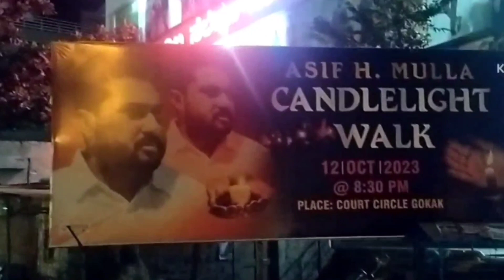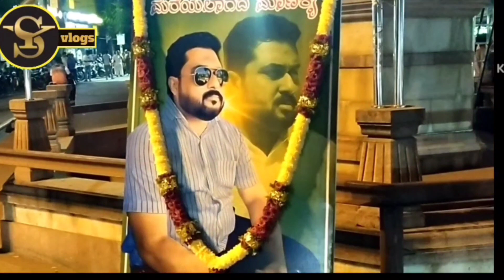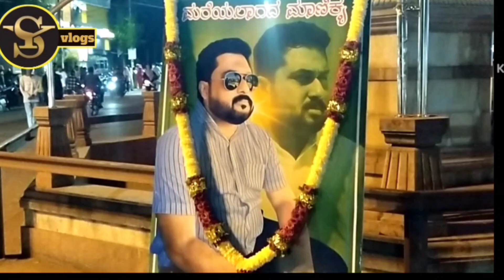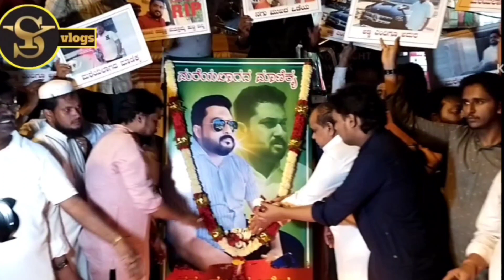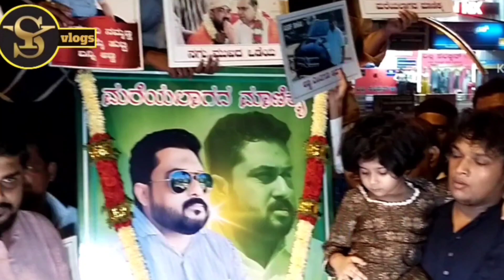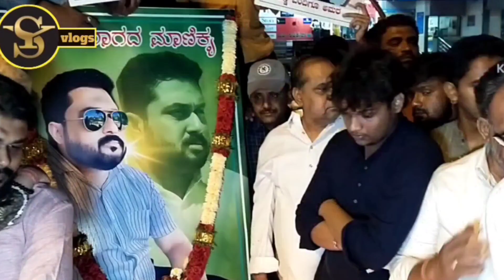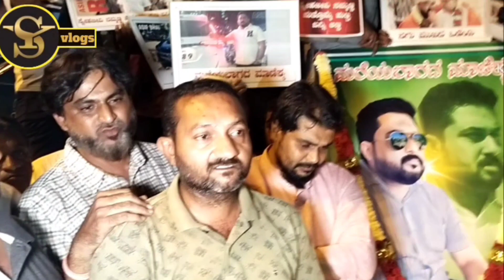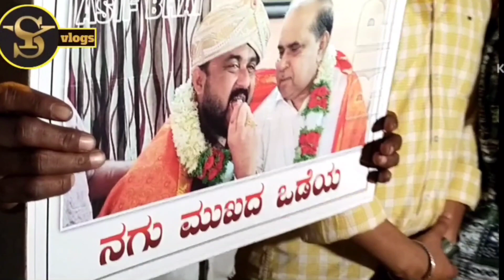Asif H Mulla || candle walk || in Gokak //October 12 2023